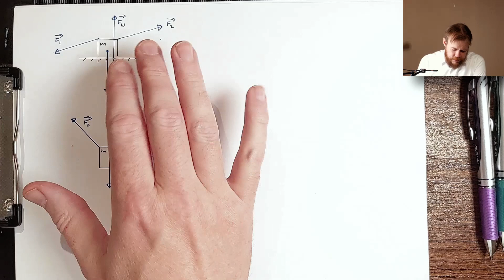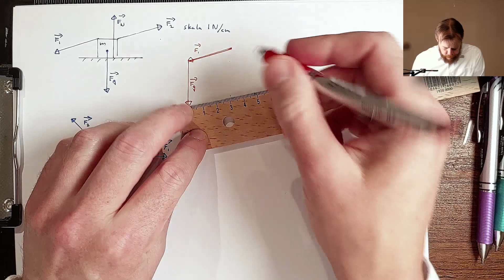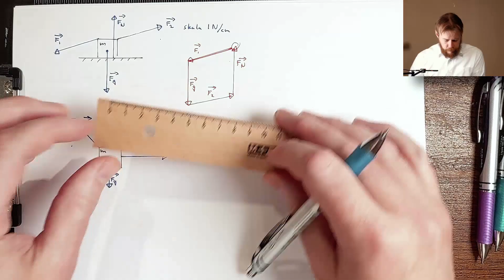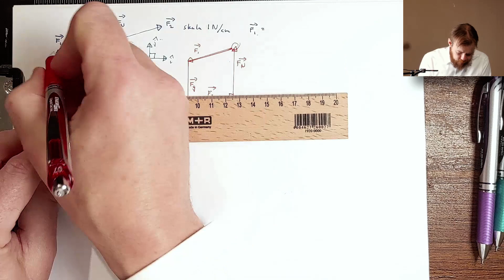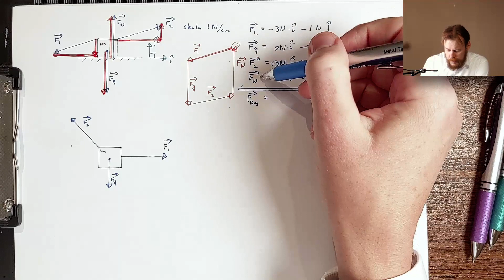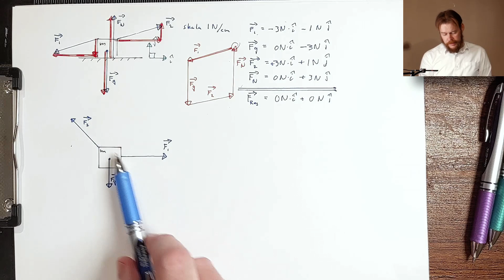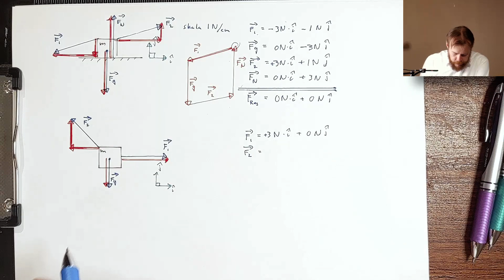mekanik fö04c1 summering av krafter i newtons I och II lag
Två exempel där vi summerar flera krafter som verkar på ett föremål och diskuterar resulterande kraft utifrån Newtons första och andra lag.